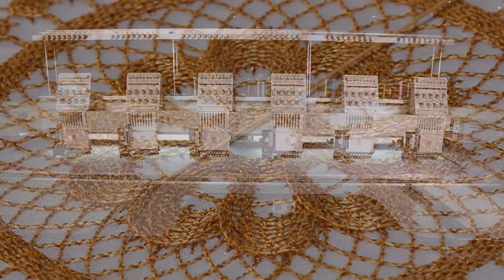Richpeace 6 heads embroidery machine with tracing cording device